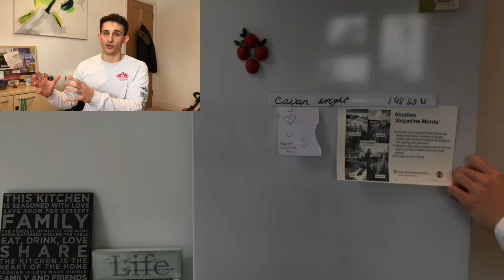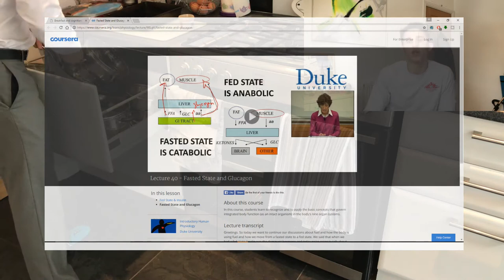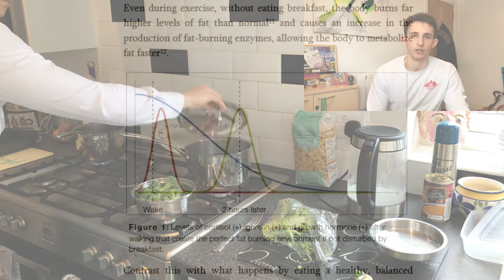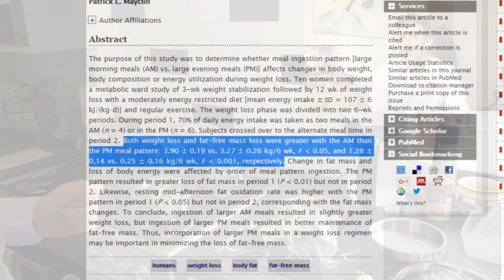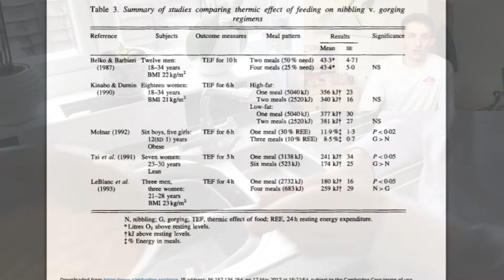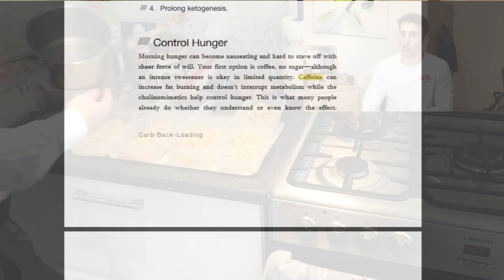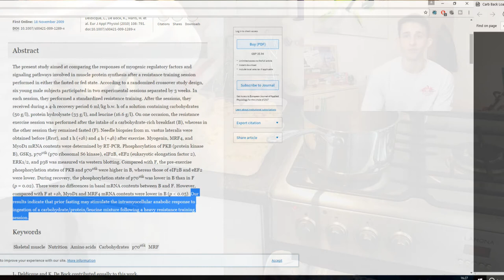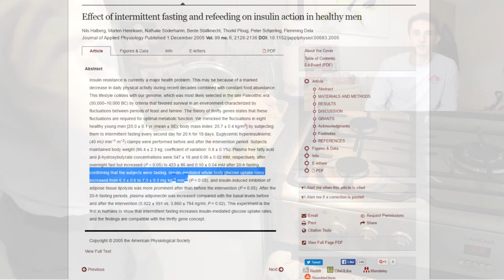Intermittent Fasting Explained With Science - Why Breakfast Is The Most Important Meal Of The Day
Explaining what Intermittent Fasting is and proving how and why it works with scientific studies and research papers.

- Carbohydrate Backloading, written by John Kiefer
- AM vs PM eating - Keim NL, Van Loan MD, Horn WF, Barbieri TF, Mayclin PL.  Weight loss is greater with consumption of large morning meals and fat-free mass is preserved with large evening meals in women on a controlled weight reduction regimen.  J Nutr. 1997 Jan;127(1):7582.
- Thermic effect of food, Cambridge study - Meal frequency and energy balance BY FRANCE BELLISLE’, REGINA MCDEVITT~ AND ANDREW M. PRENTICE
- Warding off diabeties - Halberg, Nils, et al. "Effect of intermittent fasting and refeeding on insulin action in healthy men." Journal of Applied Physiology 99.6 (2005): 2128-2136.

This video covers:
A quick overview of intermittent fasting (what it is and generic benefits that don’t require scientific research validation)
Debunking the myth around breakfast through scientific proof (explaining the fasted state, muscle wastage myth and the thermic effect of food).
Coffee/Caffeine.
Training Fasted.
Medical benefits (warding of diabetes, cancer and increasing longevity).
Disadvantages/downsides of IF (hunger, fullness & limited research on cognitive function in adults).
With my weekly meal preparations in the background, which takes 45 minutes and costs £5.50 for 10 meals, of which I have 2 per day and each box containing the macros shown on screen.

IF simply put is: Eating for 8 hours of the day and not eating for the other 16 (which does include time spent sleeping). This is generally done by delaying breakfast until lunch time and then eating normally from there on.

Quick note: The fact about weight gain and loss is still true with this eating regime as it is with every other one; if you have a caloric surplus you will gain weight, and if you have a caloric deficit you will lose it.

General Benefits: You have a lot less to worry about in the morning, so more time to get ready and focus on what your tasks are that day or like me you can sleep a little longer.
It is an easy regime to keep to, as people tend to show greater will power early on in the day and then there is no specific dietary requirement once you start eating.
An increased consumption of water which is usually done to suppress morning hunger, shows a countless number of benefits such as clear skin, more focus, and consistent energy levels to name just a few.
More enjoyable meals, your first meal of the day always tastes amazing and then you can eat large meals rather than skimping out on the good stuff, which is way more fun!
No change to your diet whatsoever, you can still eat any food you normally would but just in a given window.

Debunking the biggest myth of all – breakfast, the most important meal of the day… to skip!
Entering the fasted state:
This comes about when your blood glucose (blood sugar) levels drop below roughly 80mg/dL Which typically happens within 8-12 hours after you last ate. At this point a hormone called Glucagon is released and you enter a catabolic state, whereby your body is now using its fat and glycogen (stored carbohydrate) stores to provide energy, rather than having a direct supply of glucose from your digestive tract. It is important to understand here that Glucagon is the opposing hormone to Insulin (the hormone which reduces blood glucose levels and stores the excess) and stops being produced when Insulin is present, so the moment you start eating, your Insulin spikes and you leave the fasted state as Glucagon stops being released.

Losing muscle on IF myth: Upon waking cortisol peaks, ghrelin the hunger hormone peaks shortly before and then human growth hormone which does exactly what it says (as well as reduced the amount of muscle break down for energy) peaks around two hours after as you can see from the graph on the screen taken from Jon Kiefer’s carbohydrate backloading. This states that if you don’t eat and therefore don’t cause an insulin spike to counter these hormones releasing then you won’t lose any substantial muscle, whilst burning fats. This is the same reason why you don’t waste away whilst you’re asleep because when insulin levels drop HGH is released aiding recovery and growth and preventing muscular break down.

Main disadvantage: I personally have struggled to eat enough kcals to bulking in the eating window - some discomfort